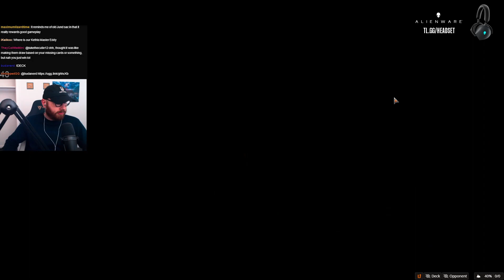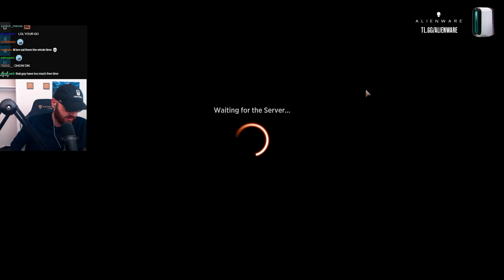The Best MTG Arena Deck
Kethis Deck
Best Historic Deck
Kethis Historic MTG Arena
Team Liquid
Wilds of Eldraine
Magic: The Gathering Arena
Eldraine MTGA
Mtg Arena
Wilds of Eldraine MTG
Magic Arena
MTG Arena Wilds of Eldraine

Decklist:

Companion
1 Zirda, the Dawnwaker

Deck
1 Forest
2 Botanical Sanctum
1 Breeding Pool
4 Chromatic Sphere
4 Mana Confluence
4 Mox Amber
1 Jace, Wielder of Mysteries
4 Kethis, the Hidden Hand
4 Emry, Lurker of the Loch
4 Kinnan, Bonder Prodigy
2 Waterlogged Grove
4 Boseiju, Who Endures
4 Otawara, Soaring City
2 Relic of Legends
4 Plaza of Heroes
4 Jace, the Perfected Mind
2 Rona, Herald of Invasion
4 Delighted Halfling
2 Great Hall of the Citadel
2 Agatha's Soul Cauldron
1 The Irencrag

Sideboard
1 Zirda, the Dawnwaker
2 The Stone Brain
2 Boromir, Warden of the Tower
2 Stone of Erech
3 Urza's Ruinous Blast
3 Yawgmoth's Vile Offering
2 Lae'zel, Githyanki Warrior